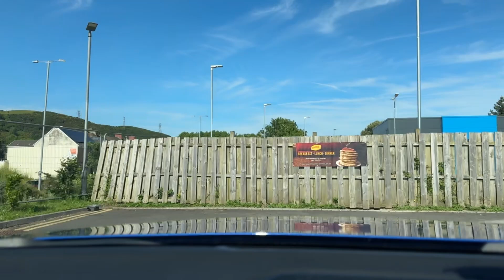Coffee, Fish and Chips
Filmed on the 2nd of June 2024,

Going through Swansea, Killay, South Gower, Pencoed, Waunarlaudd, Swansea Bay and Neath